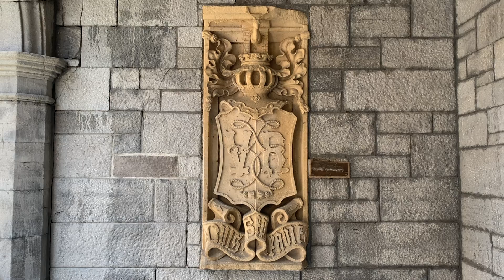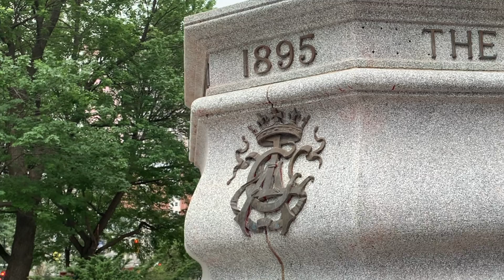Queen Victoria In Montreal - Eng Sub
Suivez-moi pour connaitre deux monuments de la Reine Victoria a Montreal
Follow me to know about two monuments of Queen Victoria in Montreal

2 monuments that show how the art of the Victorian era was majestic
One at the Royal Victoria College OF Mcgill University on Sherbrook Street
The other one at Square Victoria in the Old Montreal

Special Thanks to Annie and Olivier Ouellette for helping me to film

This work is in the public domain in its country of origin and other countries and areas where the copyright term is the author's life plus 100 years or fewer.

 You must also include a United States public domain tag to indicate why this work is in the public domain in the United States.